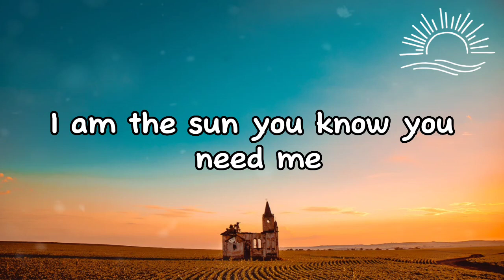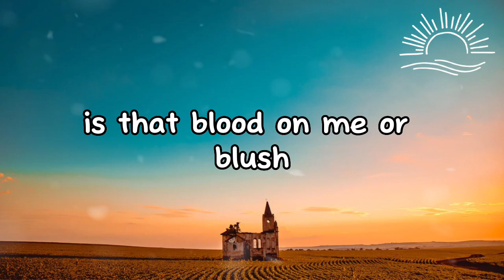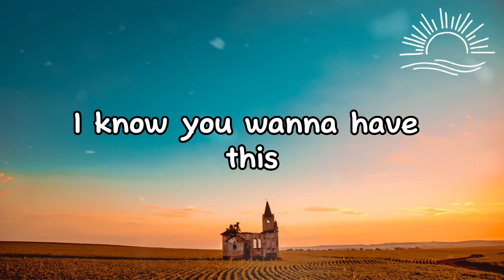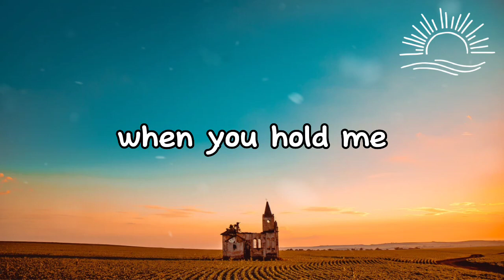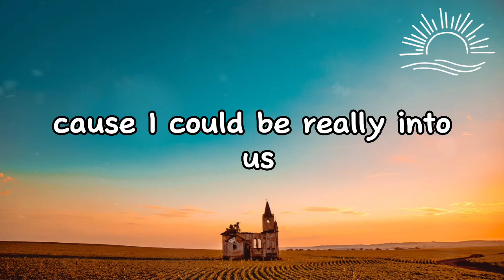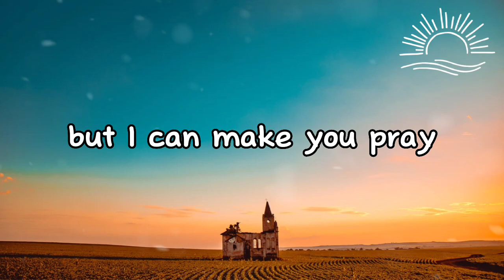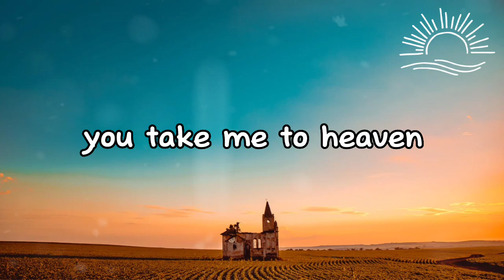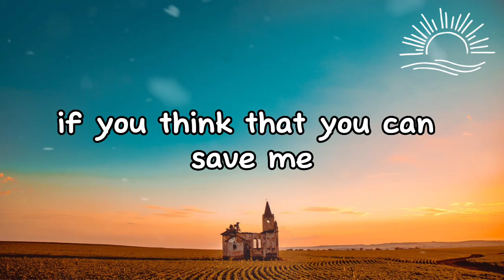Bahari - Savage (Lyrics)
Lirik
I am the sun, you know you need me
And you might get burned if you take too much
Don't get addicted 'cause, I'm gonna fade you like that rush
Is that blood on me or blush?
So what
You know I'm not a saint but I can make you pray
So get down on your knees, give me a reason I should stay
Trapped inside this madness, I know you wanna have this
Savage, savage
If you think that you can save me, break me down, and tame me
Here's your chance to do some damage, savage
I am the tide, I know you're drowning
You're on a ride, be careful who you trust
Don't get it twisted 'cause, I could be really into us
Savage, savage
Savage
Savage
Savage